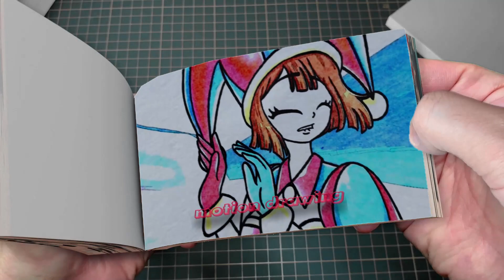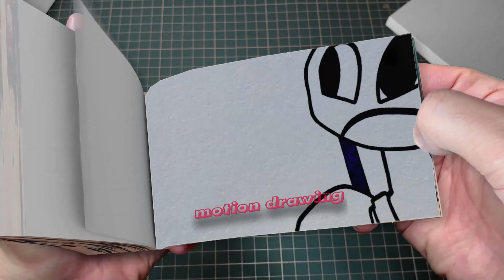45 7 Pomni Can't Stop Laughing - The Amazing Digital Circus x Poppy Playtime Chapter 3 Flipbook